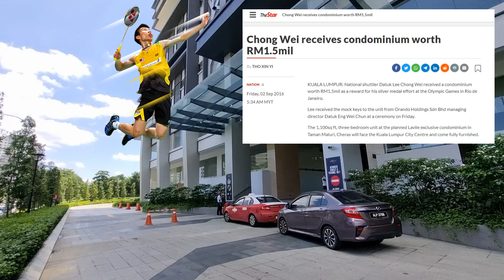Lavile @ Cheras - Datuk Lee Chong Wei is your neighbour! 750 sqft, 2R2B unit - Before Transformation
Very strategically located mixed development, which is right smack beside a shopping mall, a district police station, a secondary school and a 15mins walk away from one the top premium shopping malls in Malaysia!

Not to mention, also a 5mins walk to a LRT and MRT station.

Most importantly...you might just bump into Datuk Lee Chong Wei! 😁